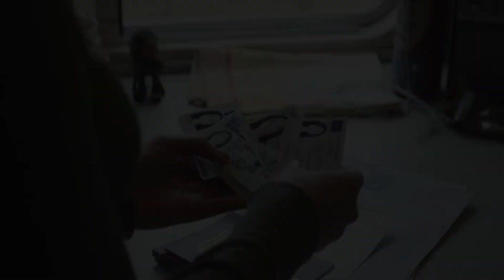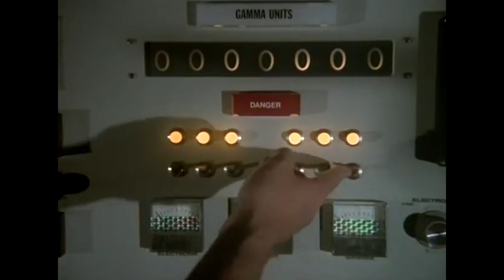Black Widow Movie Review - Marvel Phase 4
Black Widow Movie Review. Marvel Phase 4 Movies. Taskmaster, Yelena Belova, Black Widow Post Credit Scene & Avengers

Covering new Black Widow Movie Review 2021. Scarlet Johansson Black Widow Natasha between Captain America Civil War and Avengers Infinity War Avengers Endgame. Black Widow vs Taskmaster. New Black Widow Yelena Belova Florence Pugh. Falcon and Winter Soldier Comparison. Marvel Movies Easter Eggs and Connections. Black Widow Disney Plus Release Date and future Marvel Phase 4 Plans.

Captain America 4 Teaser and Setup from Falcon and Winter Soldier Episode 6 Post Credit Scene. Thunderbolts Teaser, Red Hulk Dark Avengers foreshadowing. John Walker US Agent Scene Explained. Julia Louis-Dreyfus Cameo Scene, Valentina Allegra de Fontaine Madame Hydra Explained. Power Broker Sharon Carter Explained.

I'll do more Shang Chi Trailer, Spiderman No Way Home Trailer and Marvel Phase 4 Easter Eggs videos as we see more from them in the new movies and Disney Plus Series. Loki Episodes are the next place that will happen later this year. New Thor Love and Thunder Trailer soon, Spider Man No Way Home Trailer, Doctor Strange 2 Trailer Multiverse of Madness. Black Widow Movie. Hawkeye Trailer, Moon Knight Trailer and a bigger Eternals Trailer!

My Full Loki Episode 4 video will post next Wednesday!